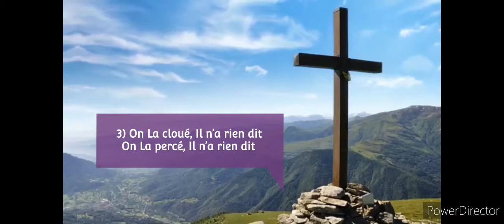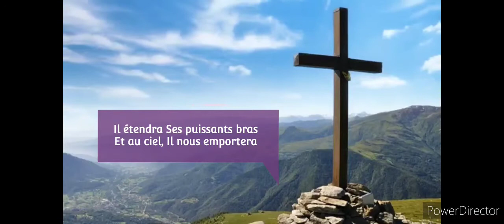play-back Je ne sais pas comme il le faut (avec paroles)